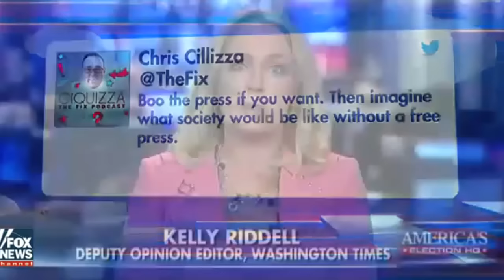Breaking News Alerts, Donald Trump Latest News Today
Video 1: Do Jill Stein's recount claims have merit?
Video 2: Pam Bondi: Trump is doing exactly what he said he would do
Video 3: Geraldo- Trump's 'outrageous' Taiwan call may be brilliant
Video 4: Trump continues to slam mainstream media for biased coverage
Video 5: John Bolton: Issues the next secretary of state will face
Video 6: Is Trump's 'thank you tour' a smart move?

Former FEC member Hans von Spakovsky weighs in
Florida's attorney general weighs in on 'Hannity' along with Fox News contributor Mercedes Schlapp and radio host Larry Elder
Deputy opinion editor for the Washington Times Kelly Riddell weighs in
Is General Mattis a good choice? 'The O'Reilly Factor' investigates
Former U.S. ambassador to the United Nations provides insight on 'Fox & Friends'
Fair and balanced debate on 'America's News HQ'